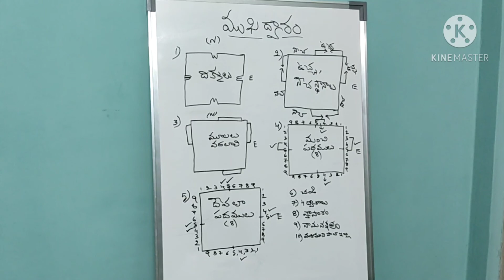Vastu Placement of Main Door _ Devta Vaastu